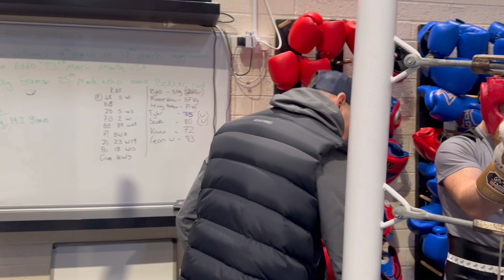JAZZA TV IS BACK!! | EPISODE 1 | SPARRING WITH JOHN ‘EDO’ EDWARDSON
It’s great to be back! Jazza TV is raring to go! Over the coming weeks and months I want you all to see what actually happens in the life of a professional boxer. The highs, the lows, the hard work and the frustration of being a World Champion in the modern  World.